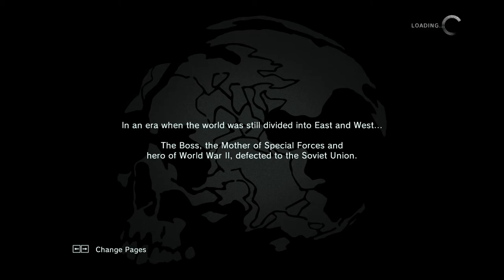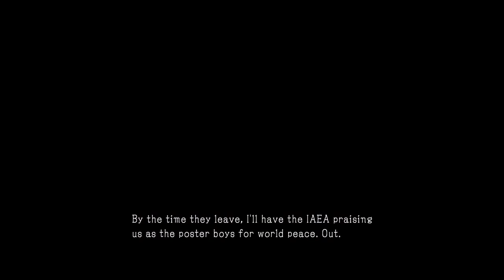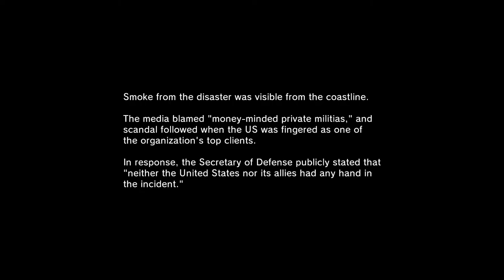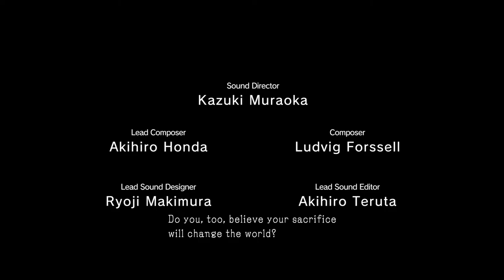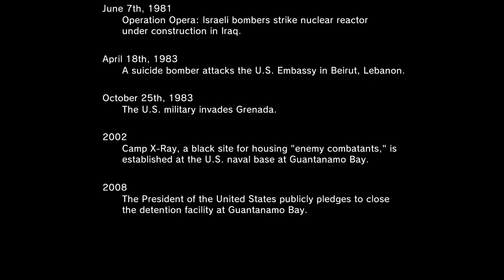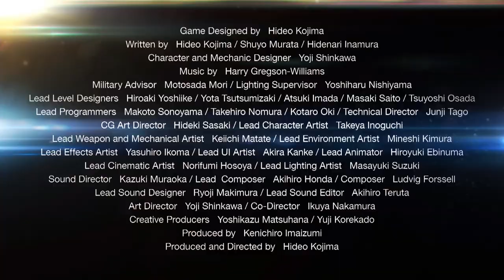Metal Gear Solid V: Ground Zeroes [1] Getting the Gang Back Together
I've played Ground Zeroes quite a bit before, but it has been years so I'm more than a bit rusty. While I enjoyed Phantom Pain, it has nothing quite like Ground Zeroes, which is a tighter sandbox with a more interesting environment.